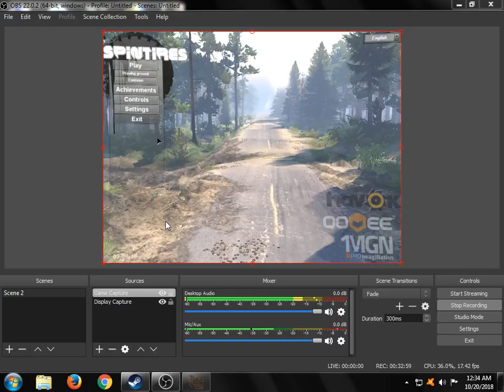SPINTIRES 2014 - The Hill Map